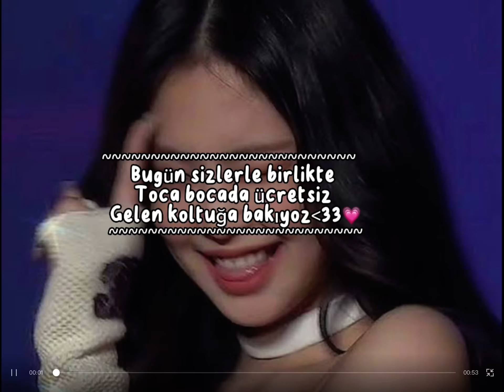Toca boca yeni gelen koltuk…❤️‍🔥